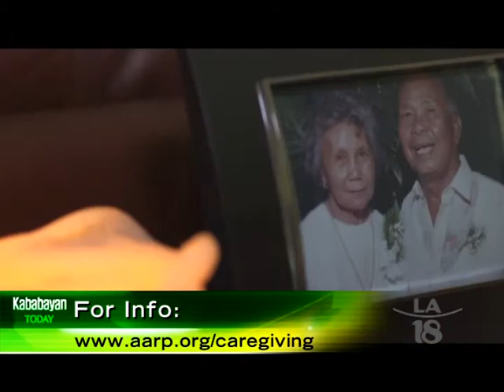Love & Sacrifice in Filipino-American Caregiving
Through a short documentary from AARP, Major General Tony Taguba shares his story in hopes of encourage others to hold conversations with their loved ones about the issue of caregiving.